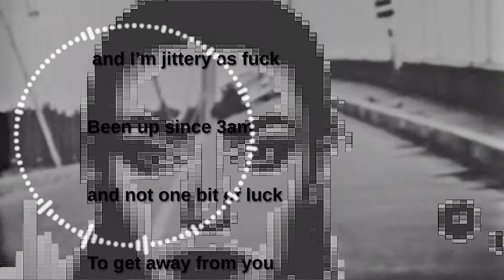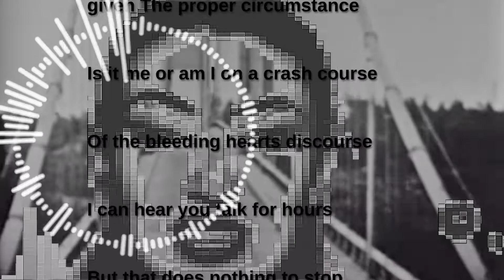Wobbly Bridge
upbeat beats, downer poem